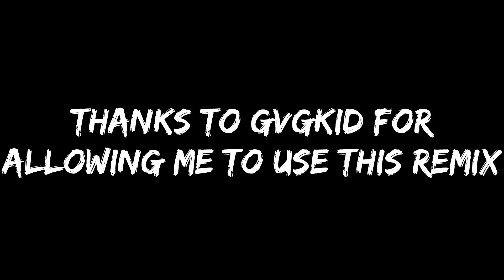Modded Yakuza Kiwami + Funk Goes On Remix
Just wanted to show off how cool Yakuza Kiwami can be if you mod it. Also, I got permission to add this sick remix of Funk Goes On into the video! Thanks gvgkid!

The original composition is made by Hidenori Shoji